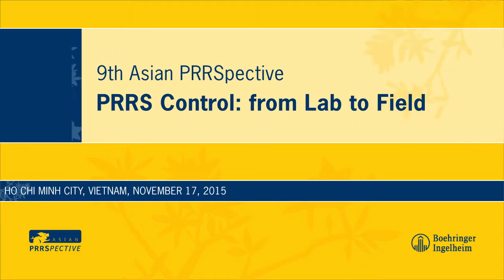John Kolb - Interview 9th Asian PRRSpective